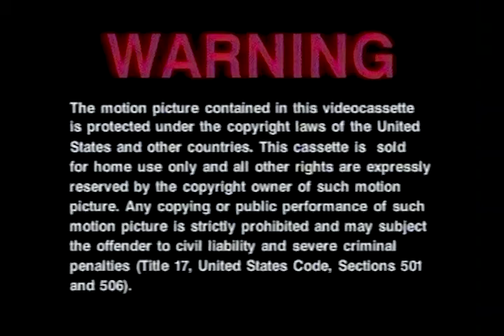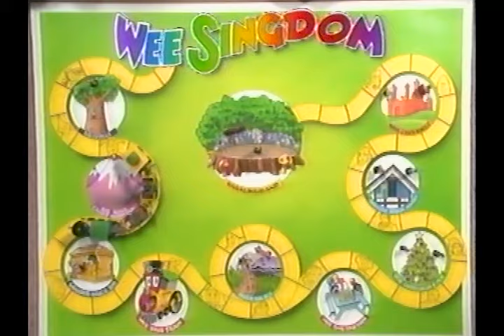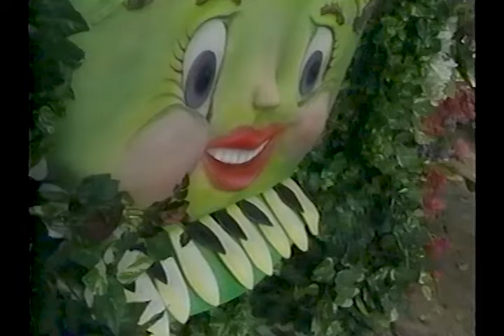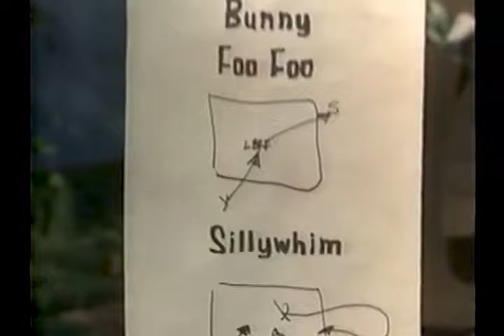Wee Sing Wee Singdom The Land of Music & Fun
The entire video of Wee Singdom